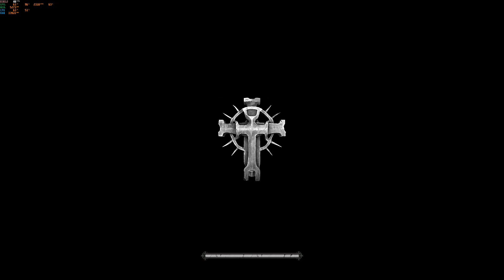Lords of the Fallen (2023). Andreas of Ebb (Condemned level 1; SL1)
00:00 Start
00:29 Boss
05:13 Gear